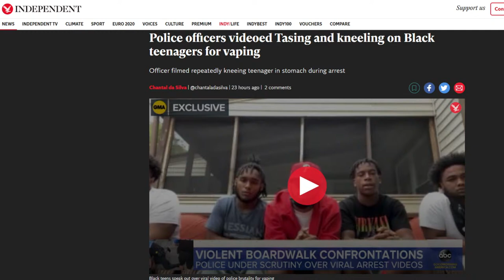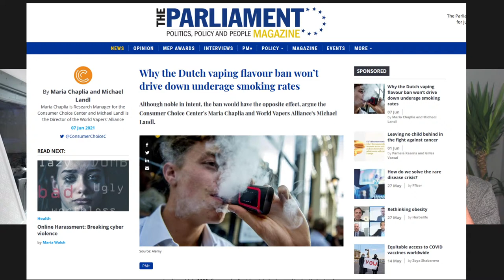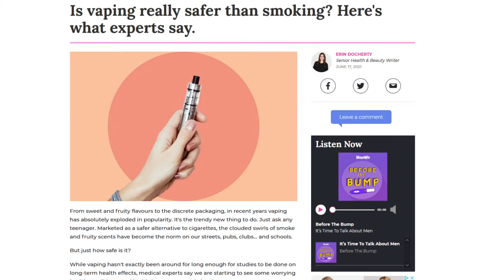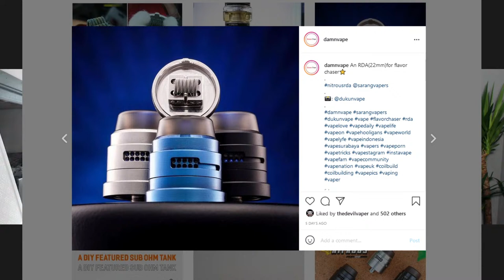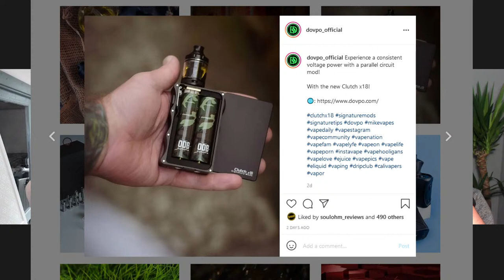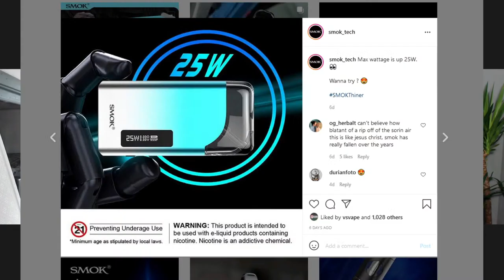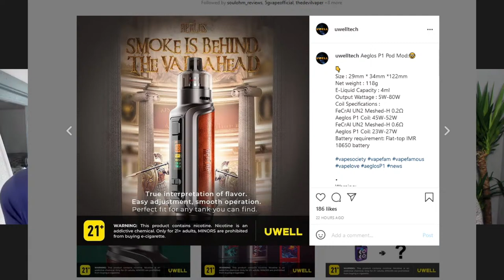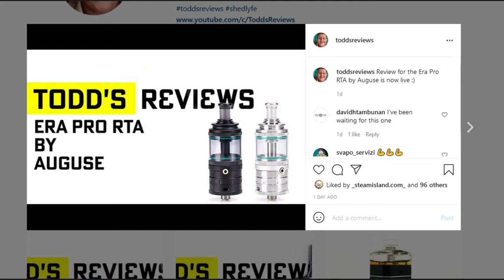New Ohm Show #65 Cool Fire Bro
Live uk vape show covering all the vape news and new vape products in depth with beer lots of lovely beer. This week we are joined by the one and only John Martin